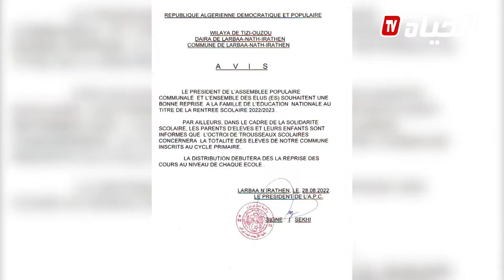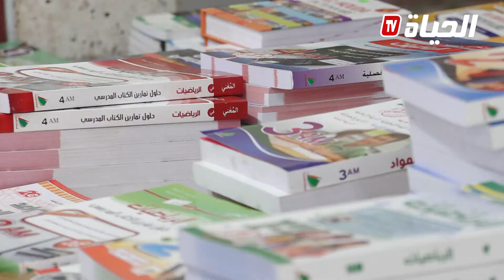بلديات تتبنى مبادرة حقيبة مدرسية لكافة تلاميذ الطور الابتدائي